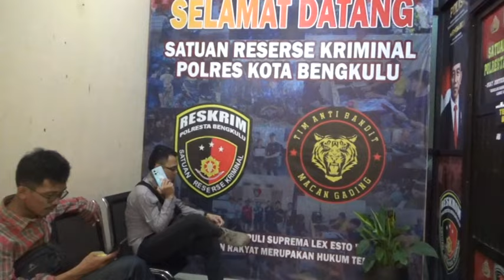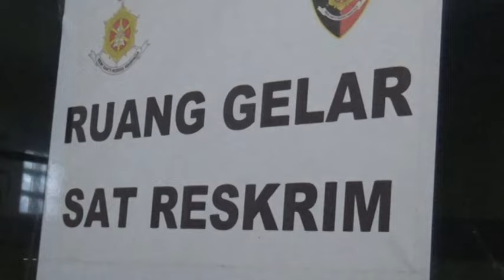Terduga Pelaku Pengeroyok Warga Bengkulu Utara Diamankan